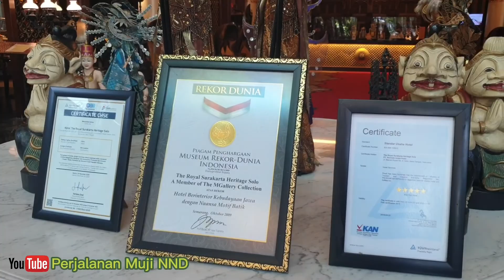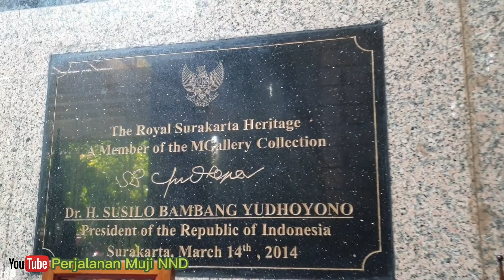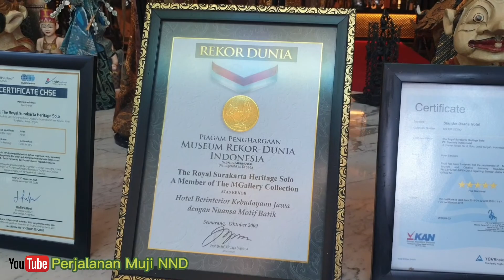Royal surakarta HERITAGE. Recomended HOTEL di SoLO . nyaman resik dan nuansa jawa‼️‼️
Perjalanan Muji NND

NND JOURNEY

❤Untuk paham lebih banyak ttg TR 90